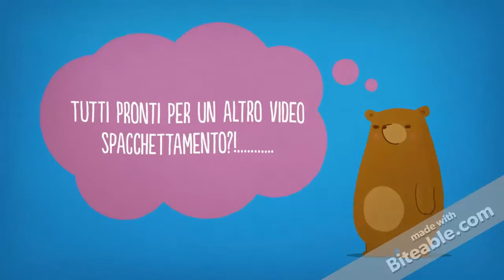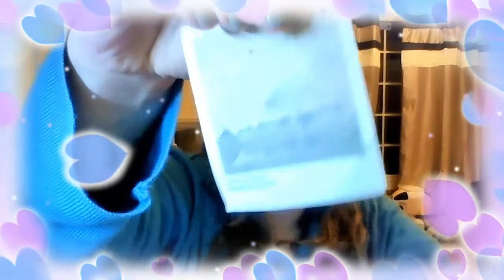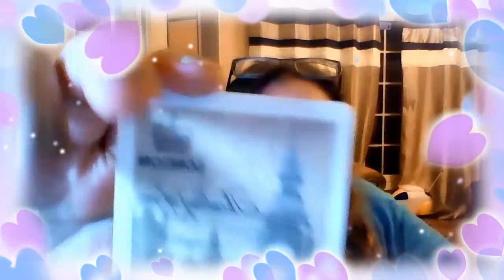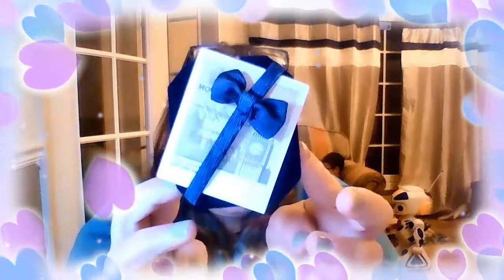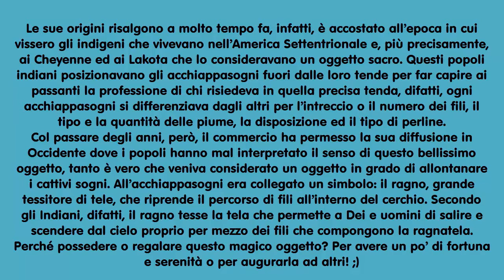La Pura Magia dei Prodotti LARES DOMI....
Ciao Ragazze! Oggi vi parlo di una splendida Collaborazione con la Lares Domi, 1 aziende che si occupa principalmente di Gioielli Vintage!  Guardate il video, lo so  é un po lunghino... M a ne vale la pena!
Lista Prodotti:
1) Acchiappasogni

2) Anello Vintage

3) Set di collane

4) Orecchini Vintage

5) Set di Anelli Vintage